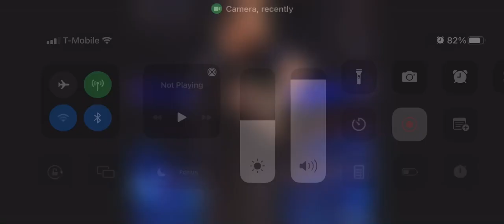March 28, 2022